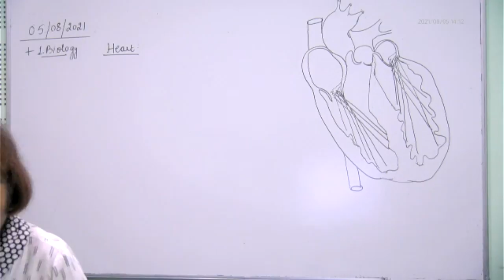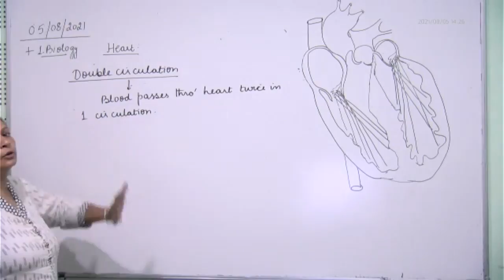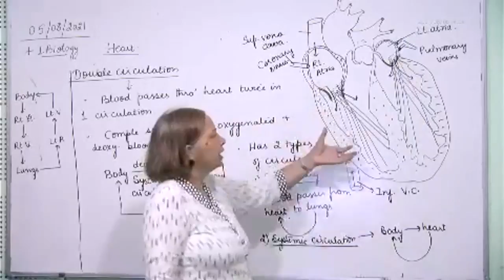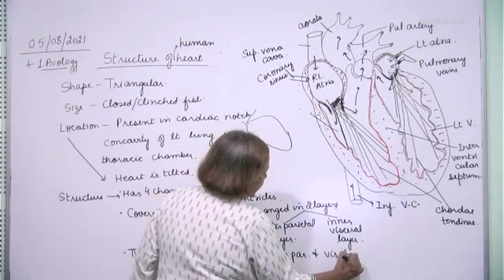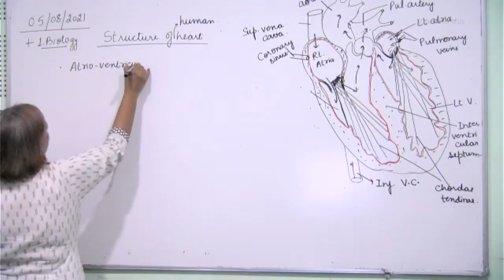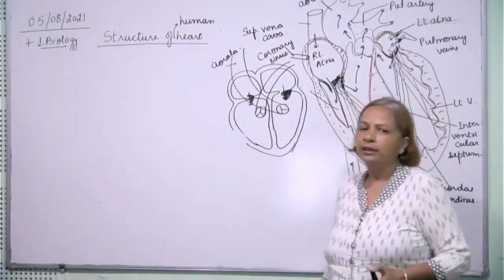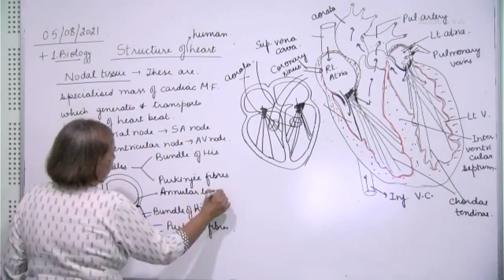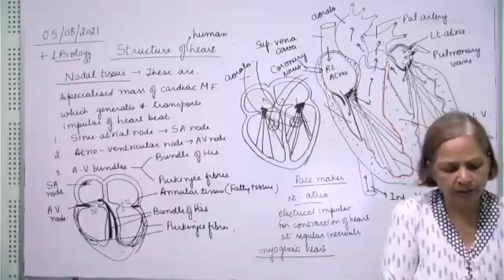+1 Biology, structure of human heart, 05.08.2021